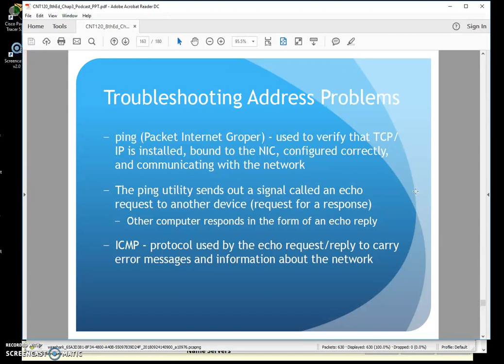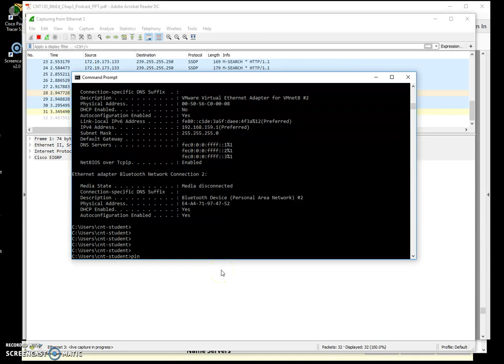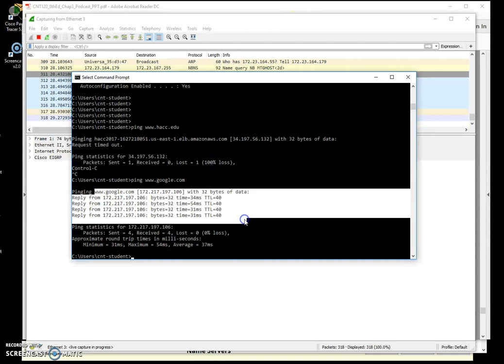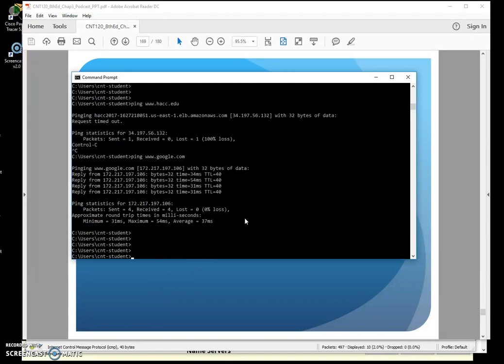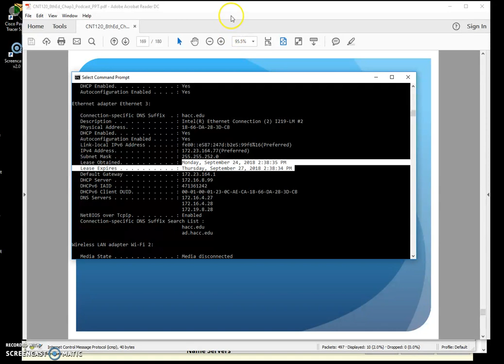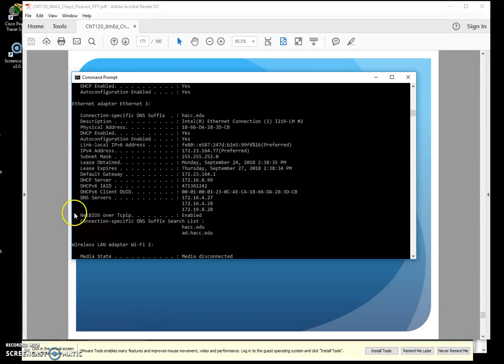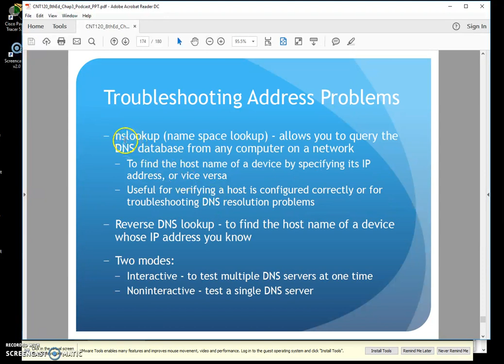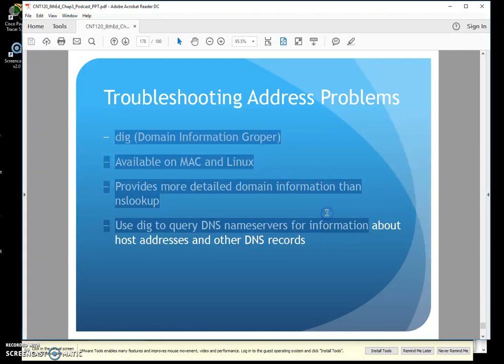CNT120 8ed Chap3 10 Troubleshooting Addresses